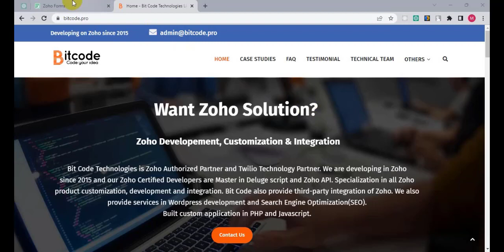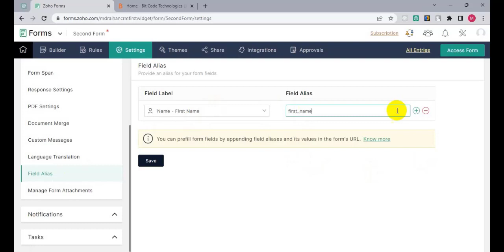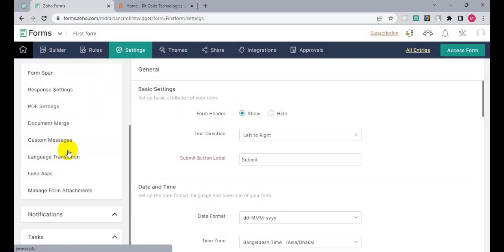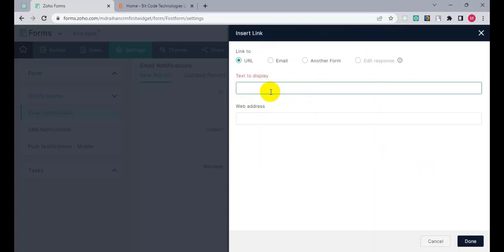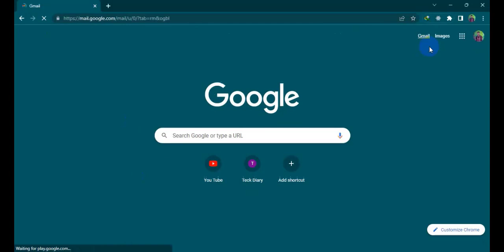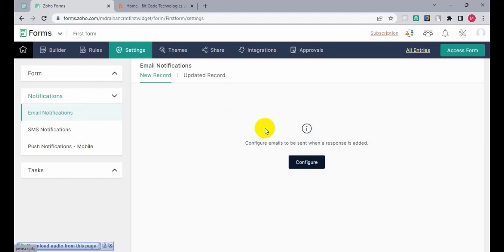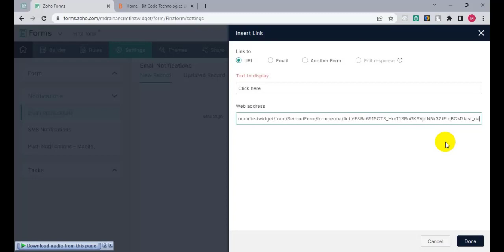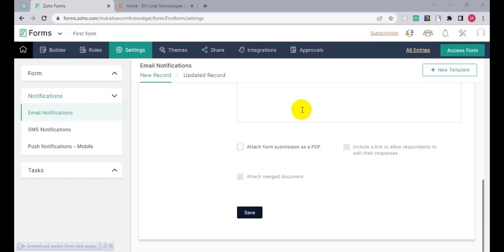How To Send Data As A Parameter By Email From A Form To Another Form In Zoho